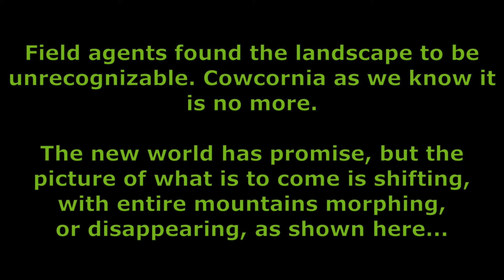Evolution of Lush Cave Cliffs in Minecraft 1.18 Experimental Snapshot 1 - Snapshot 21w37a (Night)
Recent findings by Cowcornian Geological Survey scientists indicate a globally transformative event is approaching.

Cowcornian Explorer Corps field agents were dispatched via "launcher" tech to parallel "experimental snapshot" worlds, designated 1.18ES1 through 1.18ES6, and now, in this update, 1.18ES7, by Cowcornian Geological Survey scientists.

Field agents found the landscape to be unrecognizable. Cowcornia as we know it is no more.

The new world has promise, and field agents discovered one cliffside in particular that became a favorite, which they dubbed Lush Cave Cliffs. But the picture of what is to come is shifting, with entire mountains morphing ... or even disappearing.

Here we present a series of photographs taken by the Cowcornian Explorer Corps of Lush Cave Cliffs, showing how it has evolved so far. This set was taken at sunset to better reveal the glow berries growing in the caves.

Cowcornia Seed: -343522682